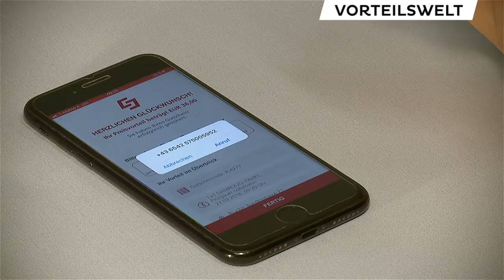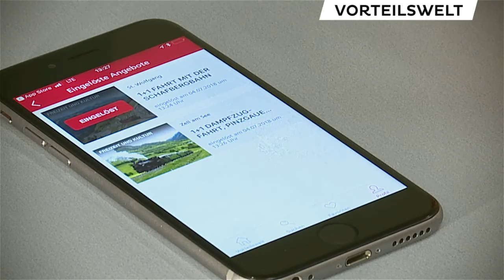Vorteilswelt, Buchung von Vorteilen und Angeboten in der App | Salzburg AG Vorteilswelt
Vorteilswelt immer aktuell am Handy

- Exklusiv für ZAMM Kunden
- Laufend neue Angebote
- In Stadt und Land Salzburg

Chefredakteurin: Daniela Kinz
CvD: Markus Viertbauer (ST-KM)
Moderation/Sprecher: Markus Viertbauer